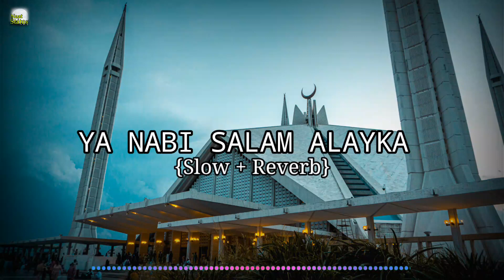Ya Nabi Salam Alayka Naat❤️ یا نبی سلام Ramzan Naat✨(Slowed Reverb) Naat💫 (Ramzan Special) ♥️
{Avakening Music} {Maher Zain}